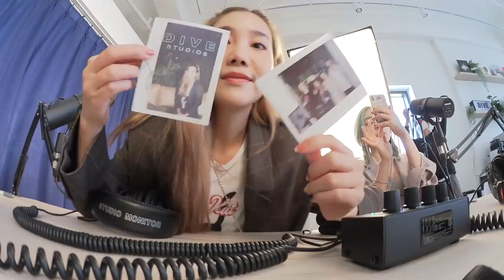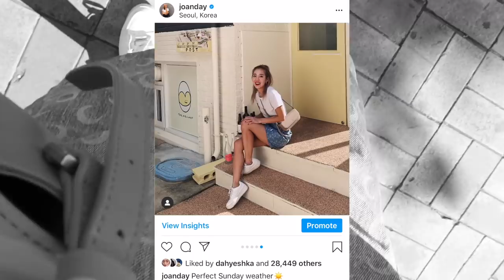FALL OUTFITS OF THE WEEK • What I Wore Around Seoul, Korea 🍂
Welcome to another week in my life! Unlike other weekly episodes, this one is fashion heavy. Since a lot of you guys were requesting fashion videos, I decided to add JOANDAY vibes by sharing snippets of my day as well.

- This offer is valid for new customers only for selected brands & products.
- This offer can only be used once by an individual and cannot be used in conjunction with any other Farfetch offer. && Farfetch reserves the right to withdraw this offer at any time without notice.

OUTFITS OF THE WEEK DETAILS
* pieces were gifted by Farfetch.

- Chanel Makeup Pouch/bag
- Kindacool x Fennec Mini Wallet & Micro Bag Set

PRODUCTION INFORMATION

- Canon G7X Mark iii
- Saramonic SR-XM1 Microphone